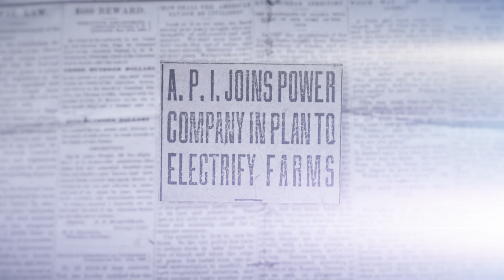Biosystems Celebrates 100 Years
In the early decades of the 20th century, the department was pivotal in the development of rural electrification in the country. In the early 1920s, the department developed a rural electrification cooperative agreement with Alabama Power which lasted for more than 50 years. In recognition of the department’s contribution to rural electrification, our professional organization, ASABE, has designated our department as a historic landmark. The dedication of a plaque to commemorate this contribution will occur during the departmental Centennial Celebration on April 11, 2019!